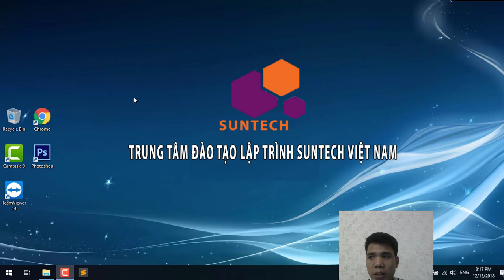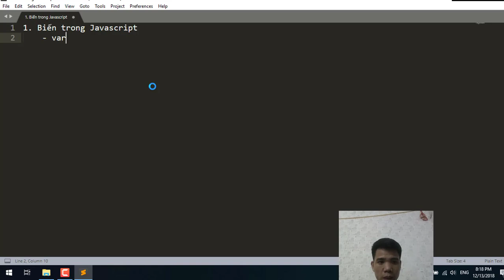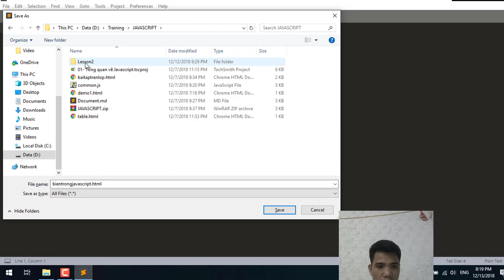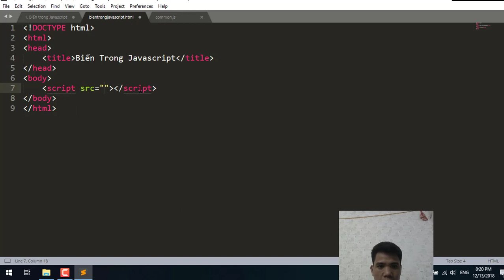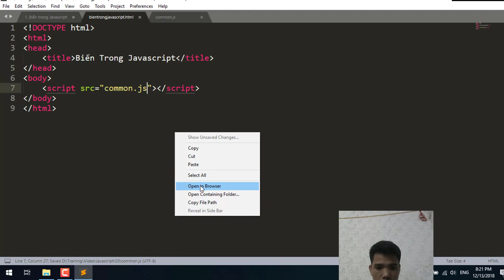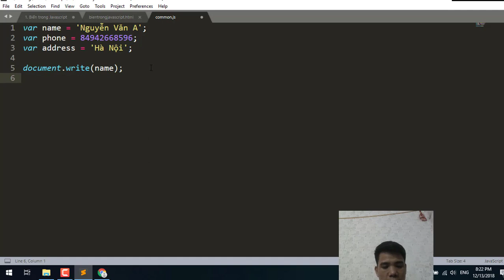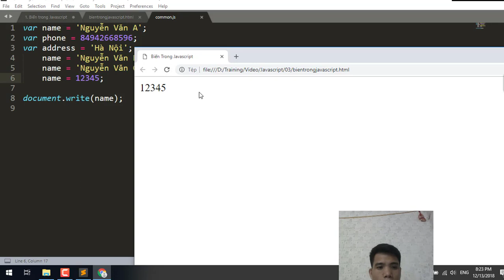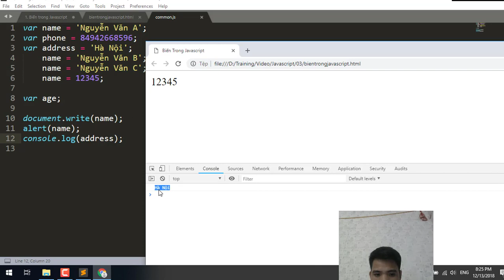03 - Khái niệm biến trong Javascript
Làm việc với biến trong Javascript, hiểu cách khai báo và các tính chất của biến trong Javascript. Cách in giá trị của biến ra ngoài màn hình
Link chi tiết các video học lập trình Javascript tại SUNTECH